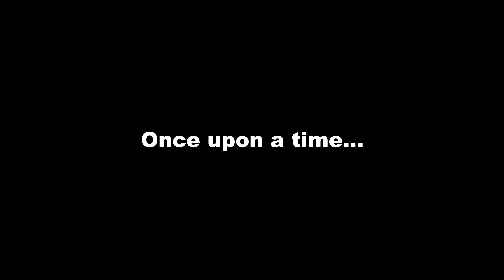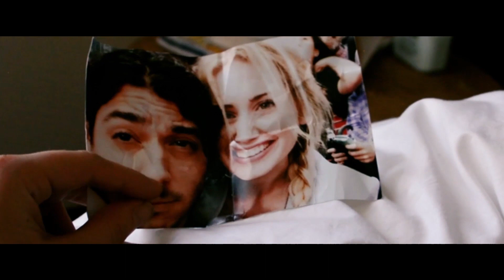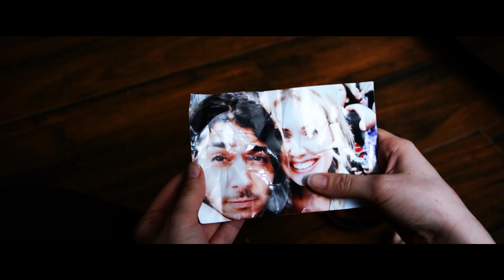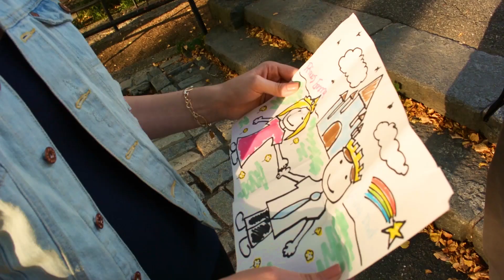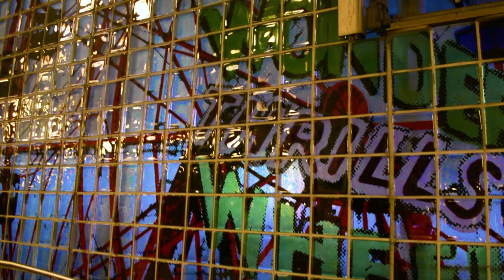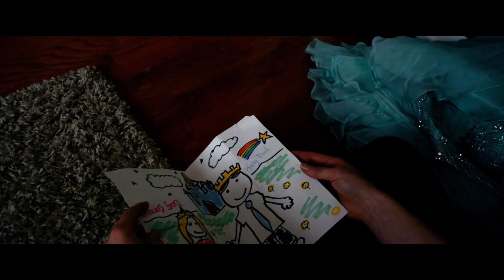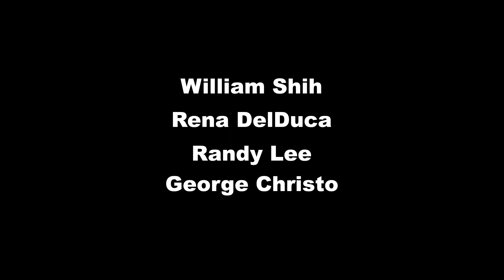Neverland - A Film by Erik Wegner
NEVERLAND
Emma drifts between reality and fantasy as she fights to survive the pain of the life she cannot escape from, while relentlessly struggling to have the life she always dreamed of.

Written and Directed by Erik Wegner. Music by Kyle McCuiston. Produced by Erik Wegner, Chris Victor, Kyle McCuiston. Starring Lauren Alexandria Kittrell, John Varina, Joe Gawalis, Melanie Mahanna, and Daniel O'Shea.